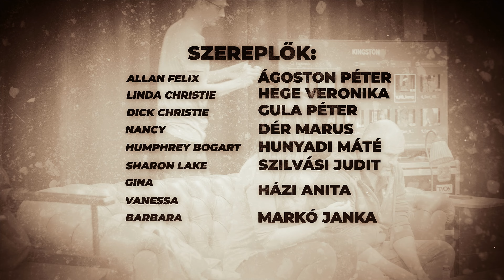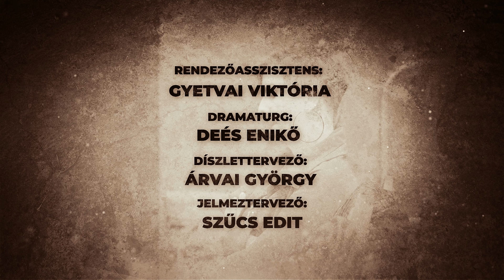Játszd újra, Sam! Werk interjú - Zenthe Ferenc Színház